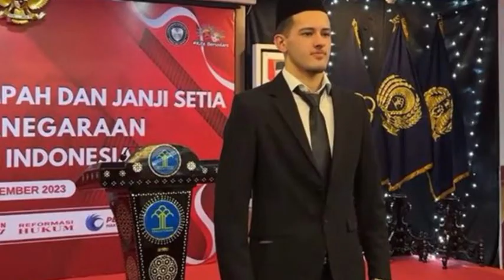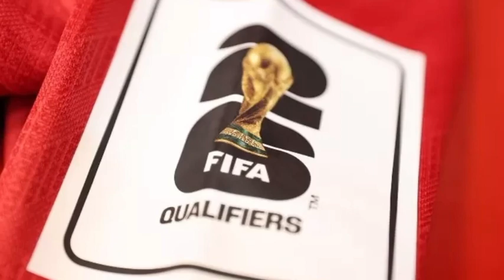JUSTIN HUBNER SAH JADI WNI‼️ PSSI BIDIK TUAN RUMAH PIALA DUNIA | Gaji SELANGIT Nainggolan